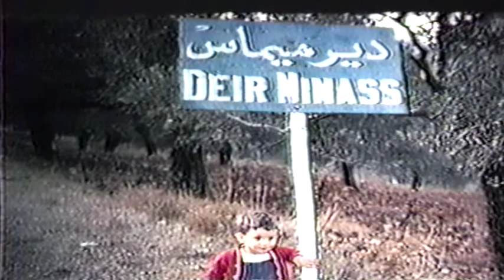Melvina Visits Michigan and more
Teta Melvina Visits Michigan in 1978.